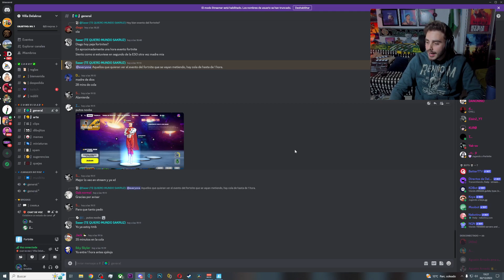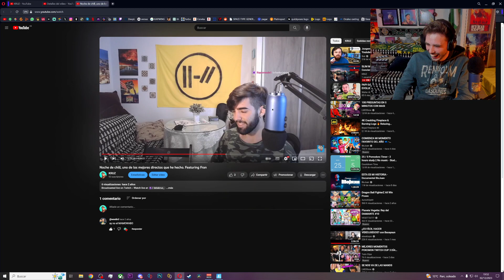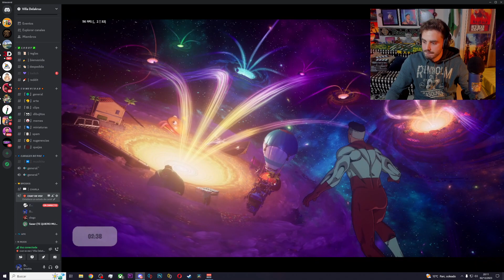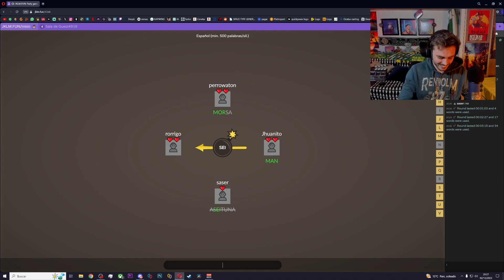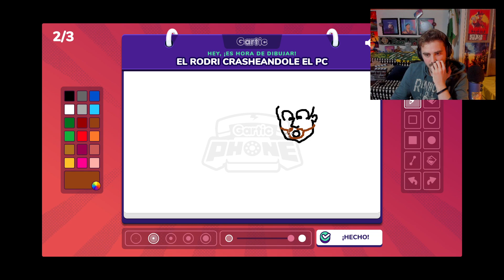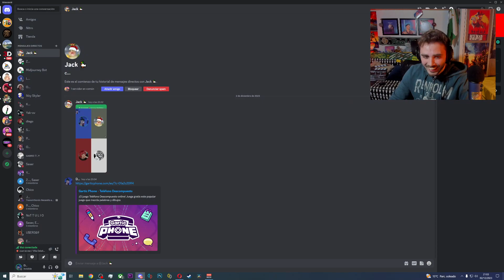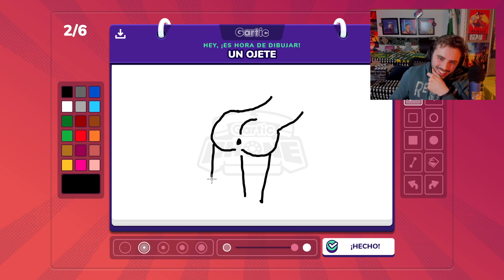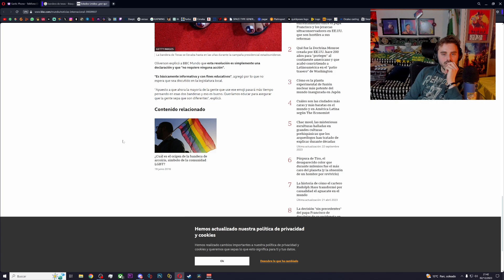🎤🔥SLIM MDFKING SHADY🎤🔥 - Concierto de Eminem en Fortnite (Directo)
¡Bienvenidos al espectáculo del siglo en Fortnite! Únanse a la experiencia épica mientras el legendario Eminem toma el escenario virtual en este asombroso concierto en vivo. Prepárense para sumergirse en el mundo del rap y la emoción mientras Eminem desata su increíble talento, llevando la energía del escenario a nuevas alturas. ¡No se pierdan este evento único en Fortnite que fusiona la música icónica de Eminem con la magia del universo virtual!

2 de diciembre